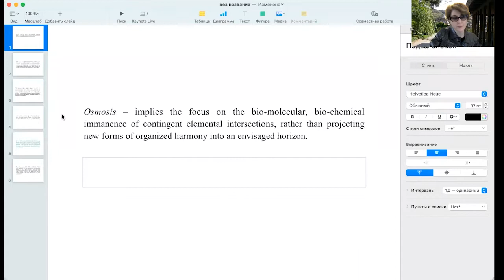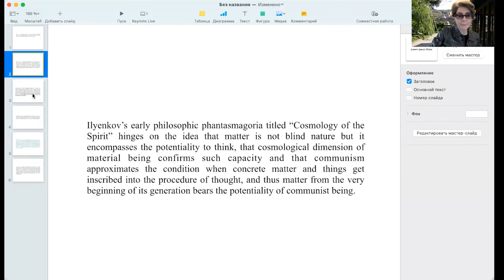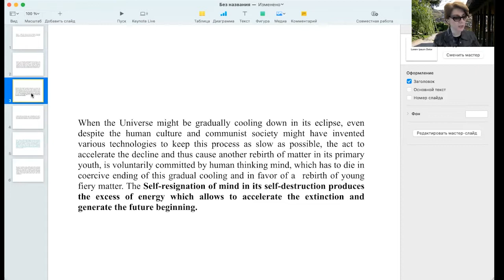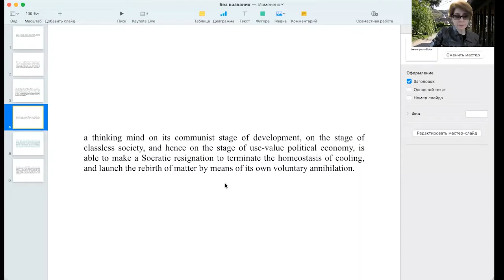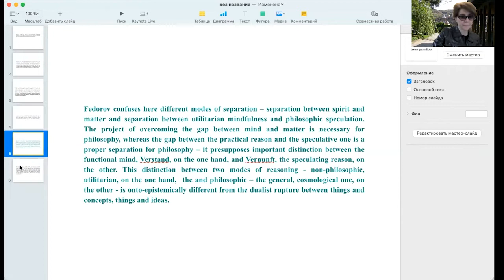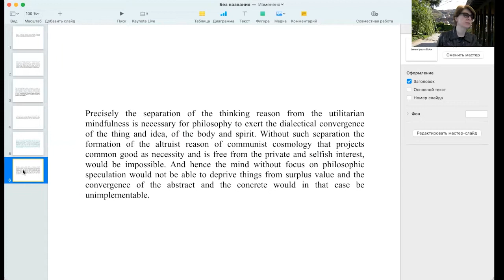Keti Chukhrov - On the Topological Dialectics of Cosmology